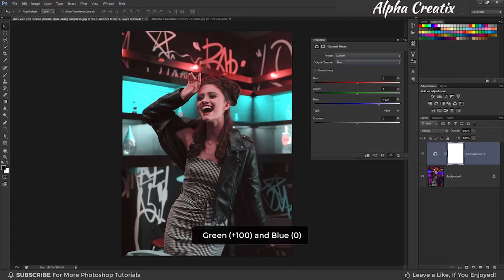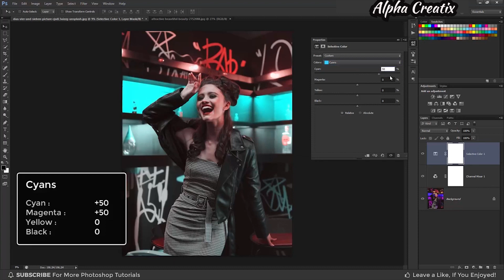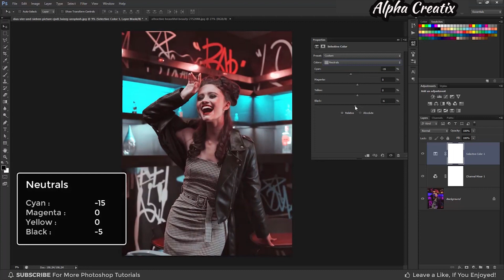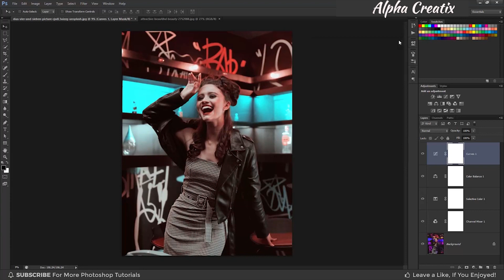Color Grading | Red and Teal | ADOBE Photoshop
Hello and Welcome everyone. Today in  this video of Creative Wednesday we will be discussing about a technique that will make your photos more attractive .i.e., Color Grading and that too "Red and Teal Effect" in Adobe Photoshop. For this tutorial we are using Adobe Photoshop CC 2020 but you are free to use any other pervious version(s) of the Photoshop.

We will be back again with yet another tutorial on PHOTOSHOP. Till then stay safe and stay healthy and keep watching ALPHA CREATIX !!!